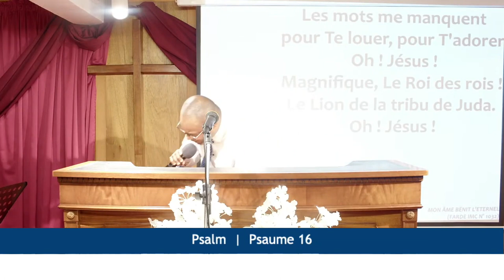L'AIRE D'ORNAN, LE JÉBUSIEN - Mardi 06 Juin 2023